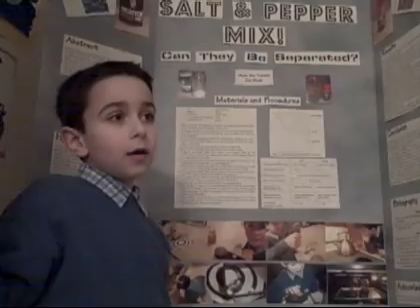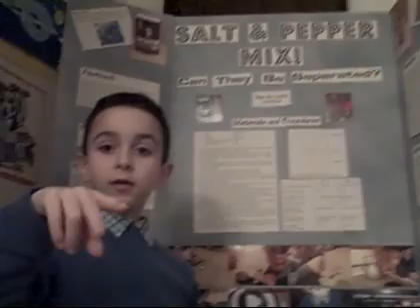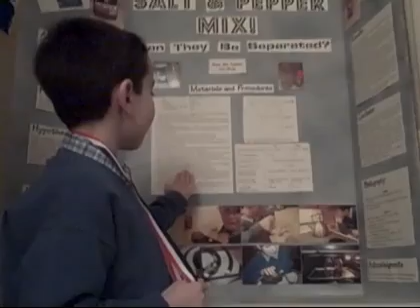Kid Reporter Science Projects-How to Present (2008)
Skyler explaining how to do a science project demonstration for The Speaking Channel in 2008.  Part of a Kid Reporter series.